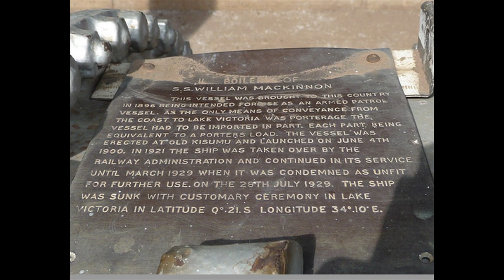Colonial Kenya: Steamship carried by foot from Mombasa to Kisumu!!!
On October 30,1900 SS William Mackinnon made the initial sail as the first steamship in Lake Victoria. This is the story of a ship project that almost became a white elephant after engineers decided to carry it in parts and by foot from Mombasa to Kisumu.
 How the ship was transported on foot from Mombasa to Kisumu, a distance of more than 981 kilometres has always baffled many-yet no other ship that has sailed on the second largest lake in the world has ever achieved such acclaim. It is a story of determination, triumph, prowess and drama that can only be matched by the building of the Uganda railway.
But after 30 years of service and on a clear day on July 28 1929, SS William Mackinnon sailed from the Kisumu Port, accompanied by a flotilla of military boats. It was the last time that a ship that had become part of Kenya’s history was making its last voyage-and with full military honours. This is the story.